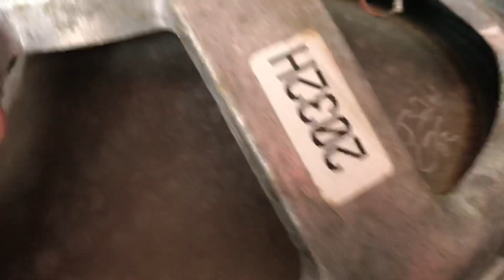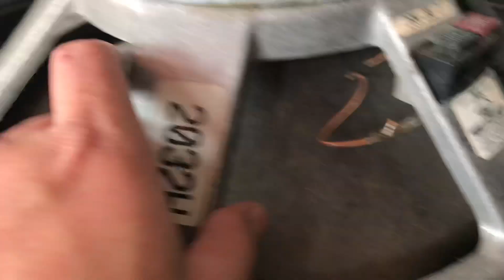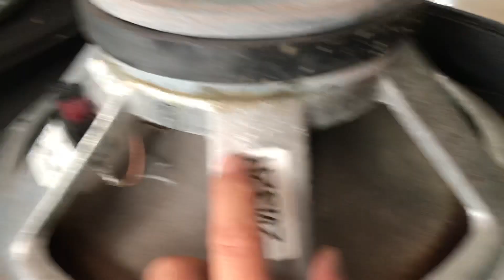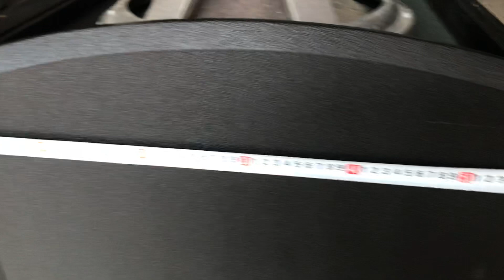Mở nội thất loa Sub kép 40 JBL.MS-125S made in usa quá chất giá quá rẻ lh:0948388448””7/12/2020